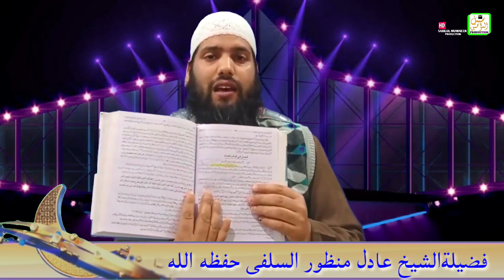تروایح اور تھجد پر الگ الگ ابواب اور نعمان صاحب کی جہالت ؟Shykh Adil Salafi Hafizahullah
zoroor ahmad shah, zahoor ahmad shah almadni, mushtaq veeri, mushtaq veeri 2019, savood salafi, mushtaq veeri naat, mushtaq veeri new naat, mushtaq veeri latest naat, bilal salafi, bilal salafi 2019, bilal salafi latest, islam the way of success, Kashmiri, happy muslim, maulana mushtaq ahmad veeri, bilal bin abdullah salafi, molana gh nabi parray sahab, irshad ahmad tantray al madni, mubashir ahsan wani al madni

1)This video has no negative impact on the viewer's.
2)This video is also for teaching and inspirational purposes.
3)It is not transformative in nature. Safharis does not own the rights to these images and videos.

✍ Image and Video Footage *
All image and video footages are our own.